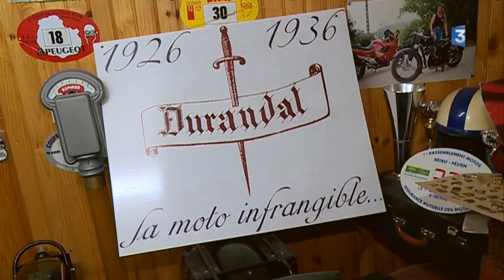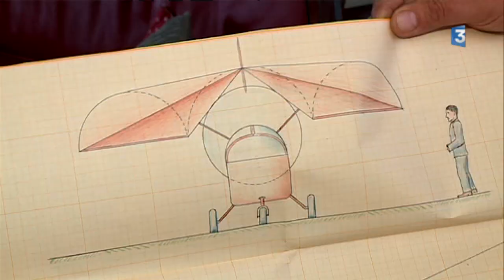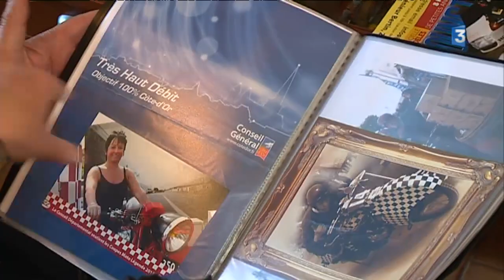Feuilleton : La longue histoire de la Durandal - episode 3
Cette semaine, le feuilleton vous fait découvrir les deux roues motorisées à travers une série de portraits. La passion jusqu'au bout du guidon est la devise de ses grands amoureux de moto. L'occasion de faire des rencontres inoubliables avant la coupe Moto Légende les 27 et 28 mai.

Une moto et un récit qui commence par chez nous. Il nous est conté par Antoine. Fan de Johnny Halliday et surtout, petit fils d’un ingénieur Franc-Comtois, inventeur et fabriquant de la Durandal en 1926.
Elle est devenue depuis une moto de collection.

Son petit-fils, Antoine, perpétue l’histoire de l’aventure familiale, aujourd'hui fière de la transmettre à qui il peut. Il compte bien mener son projet à terme en ouvrant un jour un musée à Dijon.

Un épisode réalisé par :
François-Marie Lapchine (journaliste)
Damien Rabeisen (journaliste)
Eric Vial (monteur)